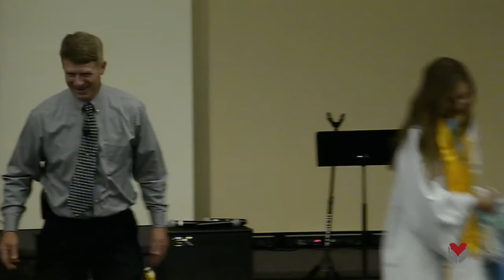Graduate Recognition Sunday 2021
11:00am Service

Class of 2021 Video:
Impossible - Building 429

Our Class of 2021:
Maci Davis
Dayde Farrell
Kaley Glascoe
Rachel Martin
Cassidy Moore
Gabe Stevens
Logan Taylor

Message:
God, the Shepherd of Our Storms
Eric Gardner

Invitation:
Reach the World

Get Connected